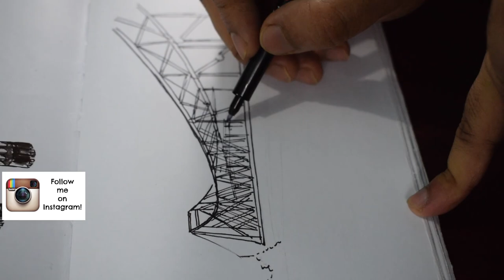Kolkata · Inktober Day #3 | Howrah Bridge | soupart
Third Day in the inktober 2018 series. Exploring the iconic Howrah Bridge with just INK and marker pen. Hanging in there with the inktober challenge.